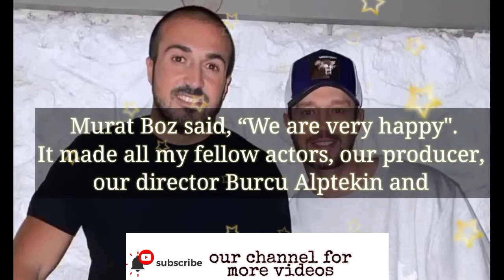Murat Boz said he's very happy for all his team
Murat Boz Tuba Buyukustun
Murat Boz in Zeytin Agaci series on Netflix
Murat Boz on Netflix series Another Self
Murat Boz Kardeşim Benim and actor of Kardesim Benim 2